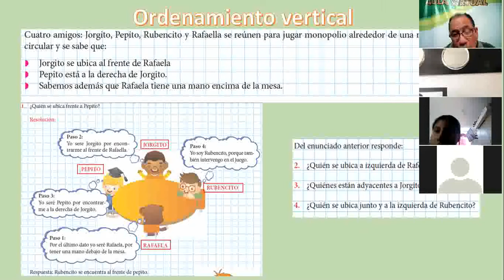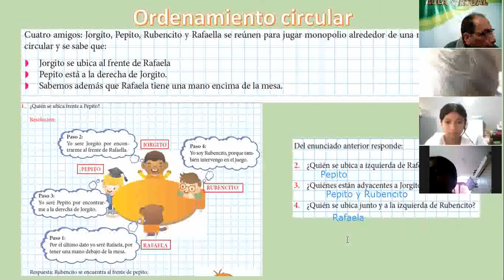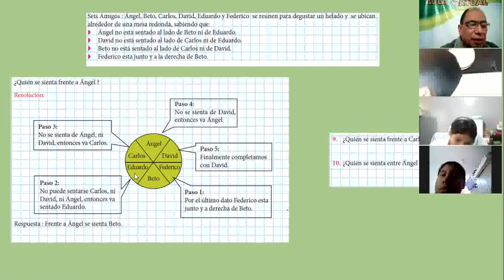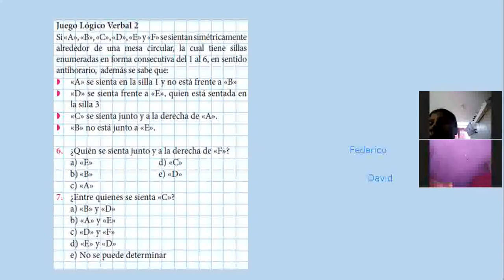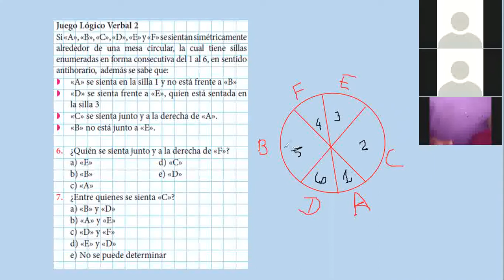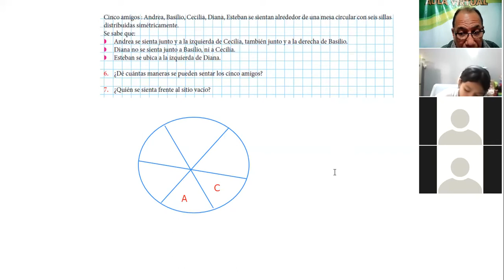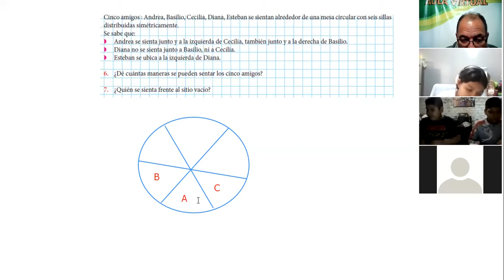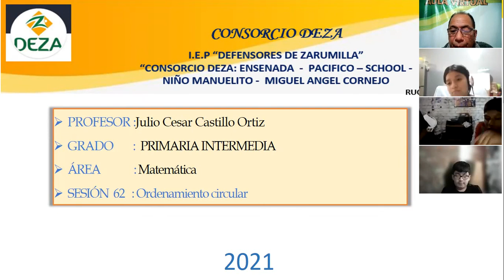Sesión 62 Ordenamiento circular_Primaria intermedia_Clase zoom